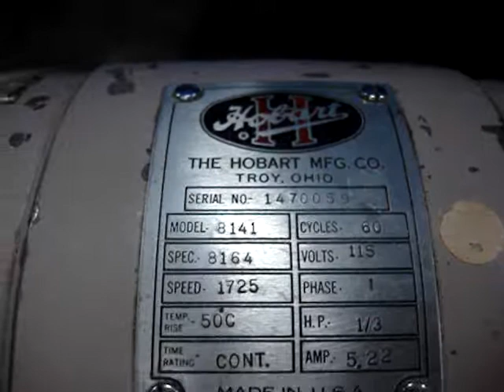Hobart 8141 Buffalo Chopper 1 for Sale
Hobart 8141 Buffalo Chopper for Sale